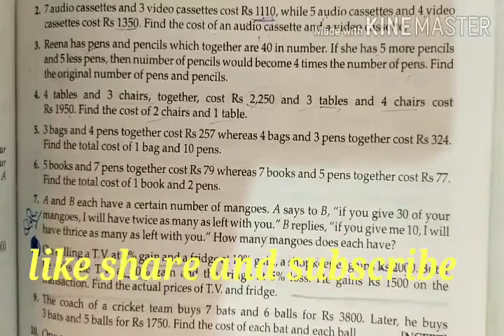3 bags and 4 pens together cost Rs 257 whereas 4 bags and 3 pens cost 324.find the cost of 1 bag...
3 bags and 4 pens together cost Rs 257 whereas 4 bags and 3pens cost 324.find the cost of 1 bag...

The 3 bags + 4 pens costs = 257 rupees__________________________________ 1

The 4 bags + 3 pens costs = 324 rupees__________________________________ 2

To find the total cost of each bag and pen we use,

Let’s Bags = b and Pens = p

Subtracting 1 from 2, we get

7p=56

P = 8

Putting p = 8 in equation 1 we get b = 75

The cost of 1 bag and 10 pens

75 + 80

Rs. 155 is the total cost of 1 bag and 10 pens.